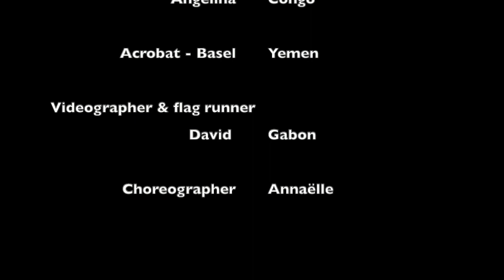Be Brave Mzansi | We Will Rise dance competition | UCT English Language Centre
Diversity is what makes this world so beautiful and if we stand together we can make the impossible possible!

Thank you to these students who enthusiastically sacrificed many lunch breaks for dance practice.

UCT English Language Centre is part of the University of Cape Town in South Africa, an award winning institution with a long history of academic excellence.

We are an English language school and offer multiple courses, including conversational English, Language Excursions, business English as well as preparation courses for the IELTS (International English Language Test System), TOEFL (Test of English as a Foreign Language), FCE (First Certificate in English) or CAE (Certificate in Advanced English) exams.

You can start your course on any Monday and study for any number of weeks.

Follow us on (link on banner)